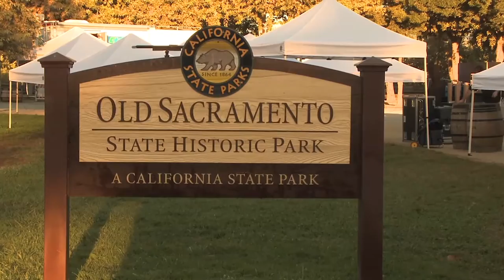CAL PREP DAY B ROLL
Cal OES will host the 11th annual California Day of Preparedness​ event in h​istoric Old Sacramento. The event will take place on Saturday, August 27 and kicks off National Preparedness Month. California is prone to many disasters and all Californians should have a disaster plan and be ready to – survive the Wild West. Visitors will learn about emergency preparedness as well as experience a variety of disaster readiness demonstrations including a mobile earthquake simulator, watch water rescues, and see the skills of search and rescue dogs in action. There will be music and food as well!